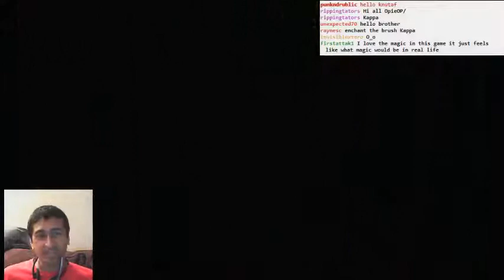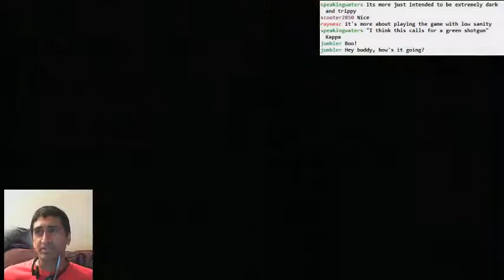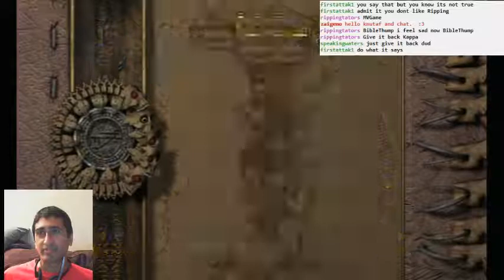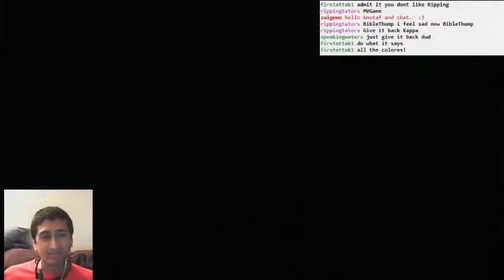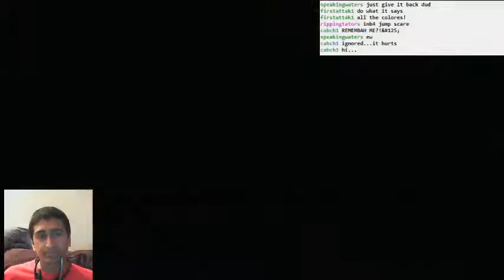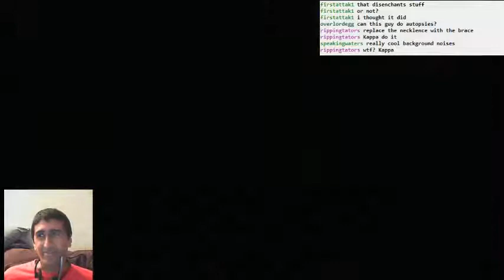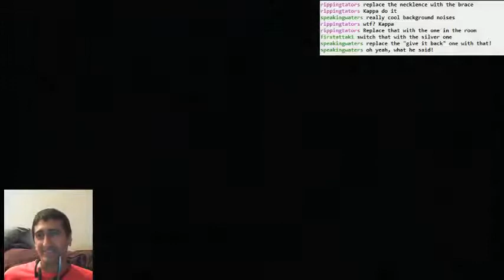Eternal Darkness part 05 - Dr. Lindsey's super long temple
First portion of Dr. Lindsey's segment.